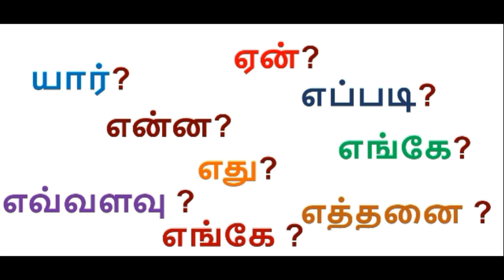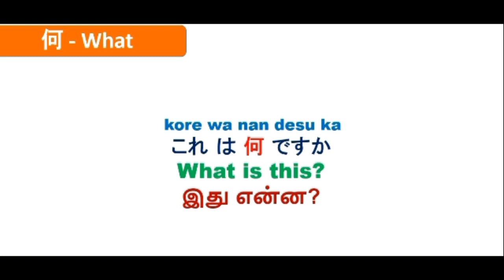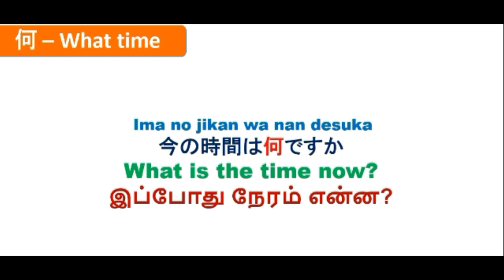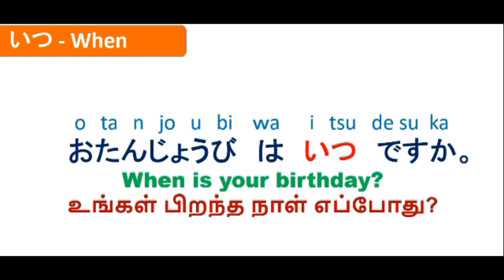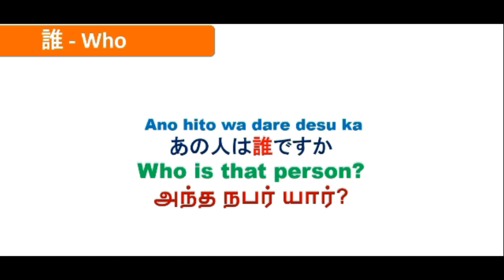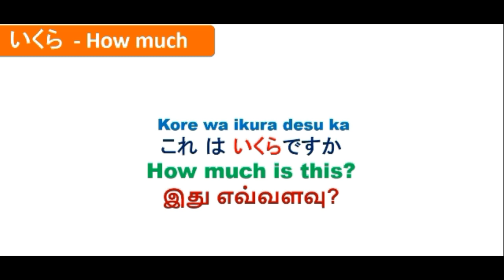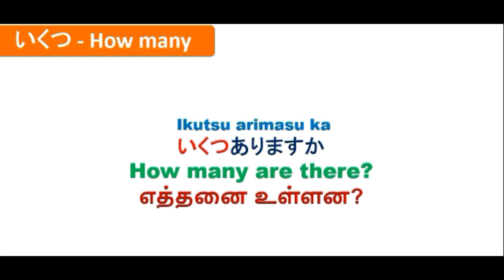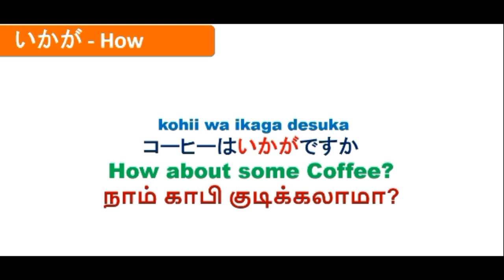Question Words in Japanese | Learn Japanese in Tamil |Easylearn spot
Today we will learn Question Words in Japanese . These are Japanese videos which you can learn Japanese in Tamil.
If you are interested in learning Japanese online, Click on the link to register: